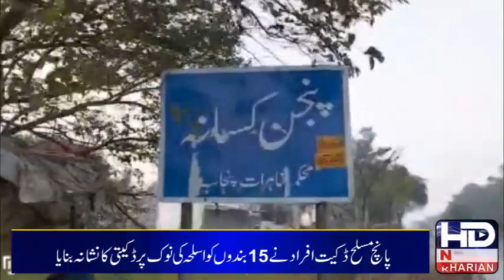Even cash, mobiles, jackets and shoes were lost by the robbers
پنجن کسانہ سے ہیل گاؤں کے افراد ڈکیتوں کے ہاتھوں نقدی موبائل اور جیکٹ اور شوز تک محروم

Bhool Jane Ka Hunar | Mere Paas Tum Ho...
Rahat Fateh Ali Khan Vs Son Shahzaman.
Who Does Sheheryar Munawar Love? | All... :
Uff Nusrat Sahab Ko Sab Sy Acha Ye Lark...
Aise Jeevan Pyar Sajaye | Nusrat Fateh Ali...
Sahir Ali Bagga Talking About His Song "Z...
Aye Ishq e Junoon - OST | Music Video | U...
Nusrat Fateh Ali Khan and Party: Chain of...
Shehryar Munawar And Maheen Sadiqqi N...
Aye Ishq e Junoon Episode 18 | Ushna Sha...
Meri Tanhai - Episode 01 [CC] 30th Dec 20...
MUGHAL-E- AZAM Full Bollywood Movie |...
Shehryar Munawar Wife Daughter Son Mot...
Nusrat Fateh Ali Khan: The King of Qawwa...
Aa | Roach Killa | Arif Lohar | Deep Jandu |...
Ustad Nusrat Fateh Ali Khan is Back? | Lo...
Allah Hoo | Ustad Nusrat Fateh Ali Khan |...
Farkh Khokhar And Ducky Bhai Fight Vide...
Dhola Sano Pyar De Nashian Ty La K-Nase...
NIT KHAIR MANGAN SOHNIYA - HANS RA...
Aye Ishq e Junoon Episode 16 | Ushna Sha...